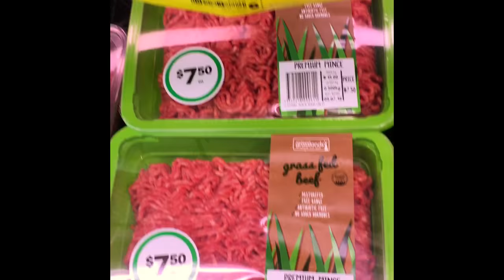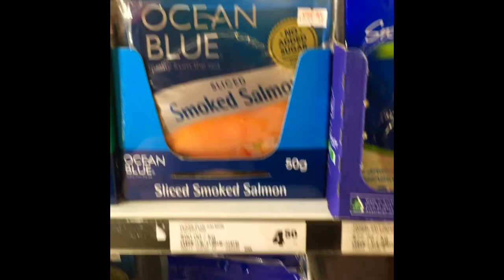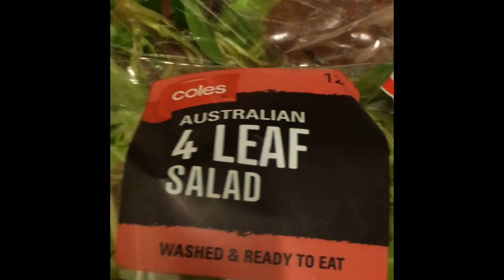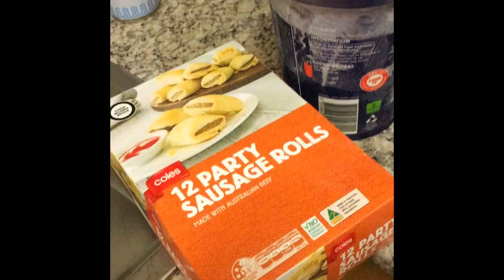Supermarket day -grocery shopping in 15 mins